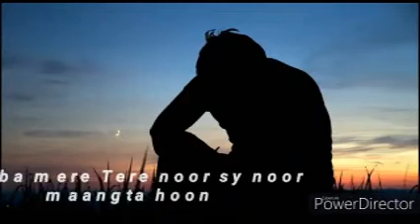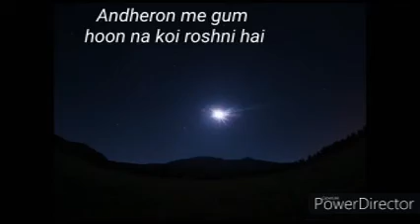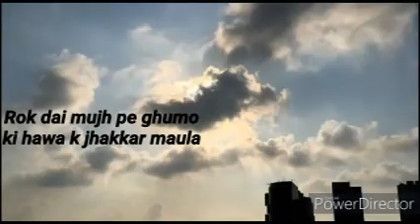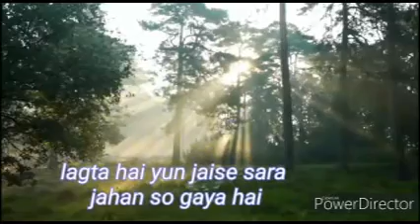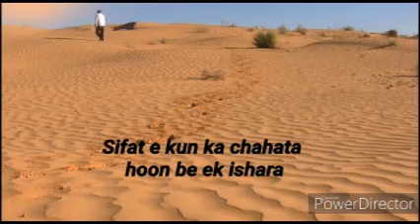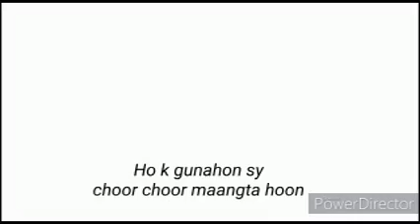RABBA MERE TERE NOOR SY NOOR MAANGTA HOON |RASHID IQBAL| ISLAMIC HEALTH POWER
Islamic Health Power Official YouTube Channel. Islamic Health Power is a platform that tells everything about Islam, through, Waqya, Ayaat, Naat, Dua, Devotional, and a lot more to discover. We presenting Islamic Muslim devotional YouTube channel.

1)This video has no negative impact on the original works (It would actually be positive for them)
2)This video is also for teaching purposes

Voice: Mrs. Rashid

In the same way, Sincere apologies if our content hurt you anyway. Please do not forget to let us know about your thoughts and feelings about our videos. We highly value Your complaint and recommendation every time. Thank you for kind understanding.
I appreciate your visit to channel. Thank you